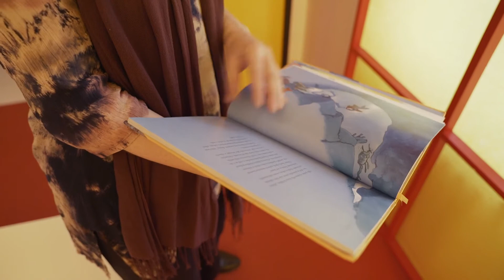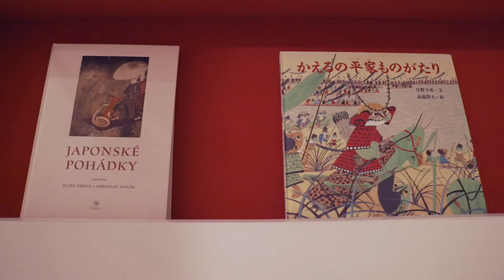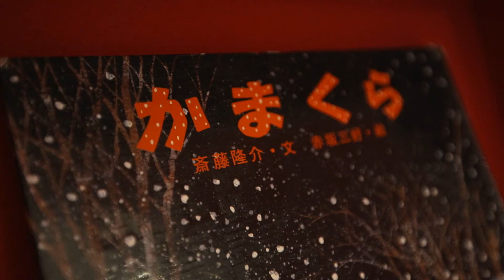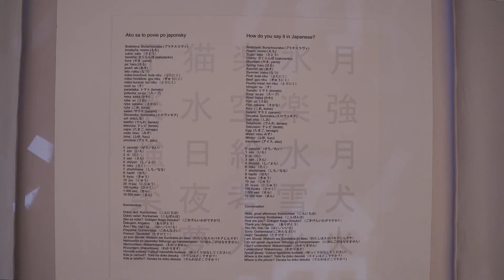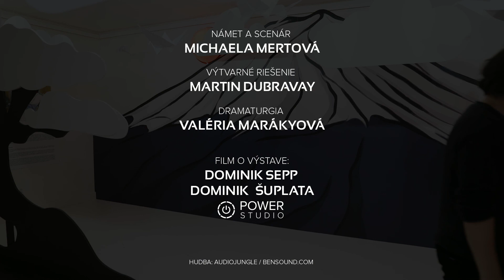SVET JAPONSKÝCH ROZPRÁVOK -video o výstave v BIBIANe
Veľká výstava je dôverným pohľadom do kultúry vzdialenej krajiny. Prináša malým i veľkým  poznanie, že svet spájajú rozprávky prostredníctvom hrdinov príbehov, čarovných ilustrácií v knihách a ich oživenia v animovaných filmoch. Hravým spôsobom odhalí spoločné témy aj hodnoty v rozmanitosti kultúr.